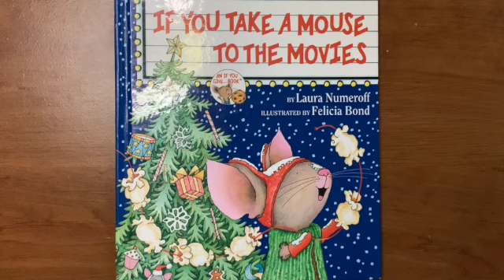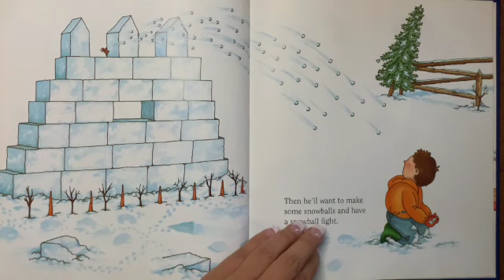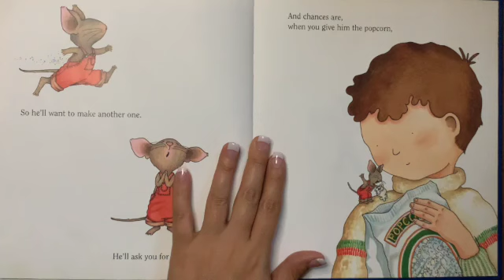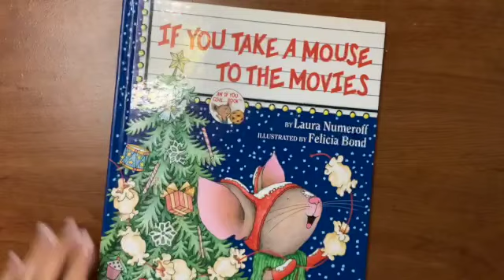🎥If You Take a Mouse to the Movies🍿 | Children's Read Aloud 📚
Today we are learning what would happen if you take a mouse to the movies.  Follow along to find out!